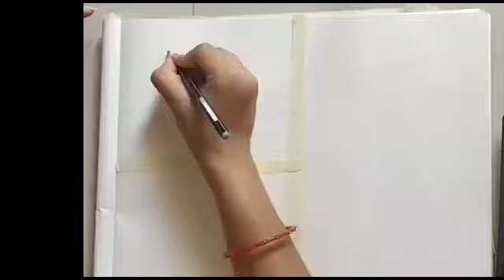Mother's Day Drawing using pencil colour step by step | Mother and daughter love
Mother's Day Drawing using pencil colour step by step

A mother’s love is everything. It is what brings a child into this world. It is what molds their entire being. When a mother sees her child in danger, she is literally capable of anything. Mothers have lifted cars off of their children and destroyed entire dynasties. A mother’s love is the strongest energy known to man